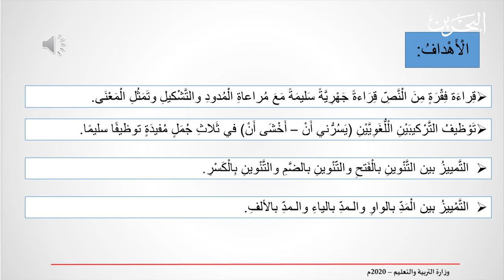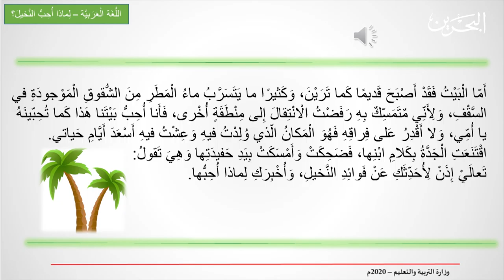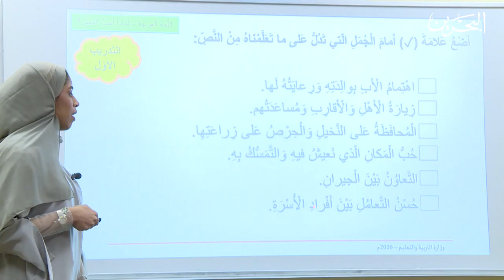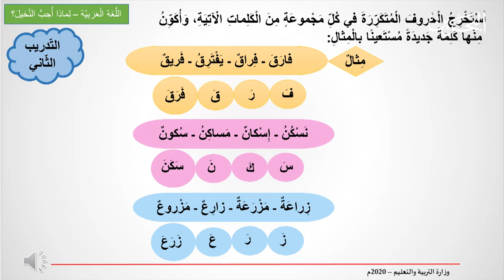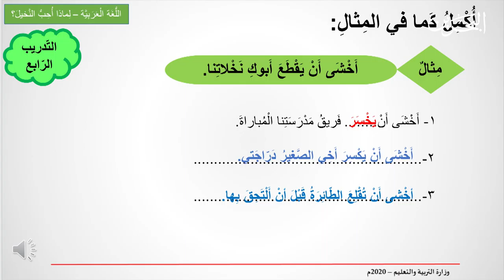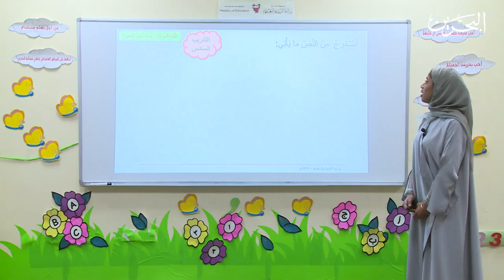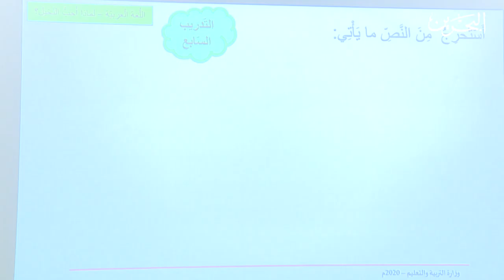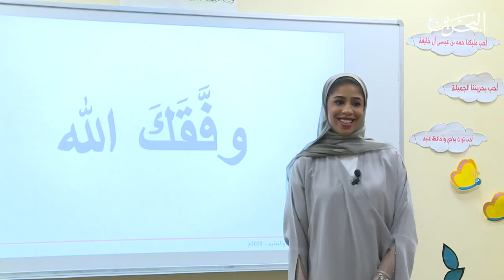اللغة العربية | الصف الثالث الأبتدائي | لماذا أحب النخيل ؟